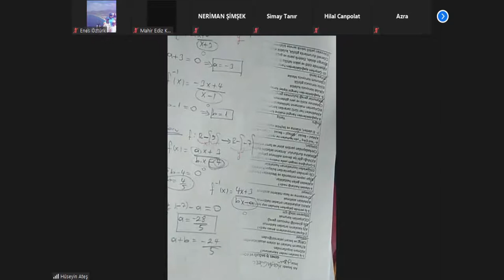FONKSİYONUN TERSİ #2 SORU ÇÖZÜMÜ *10.SINIF MATEMATİK*